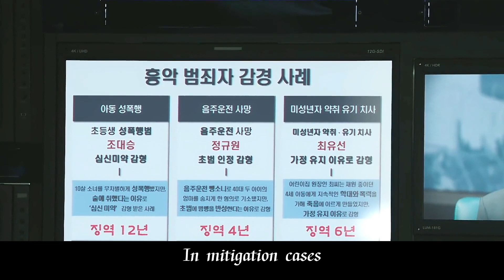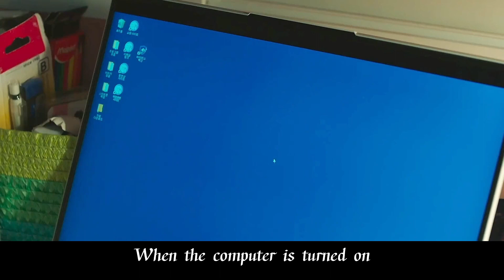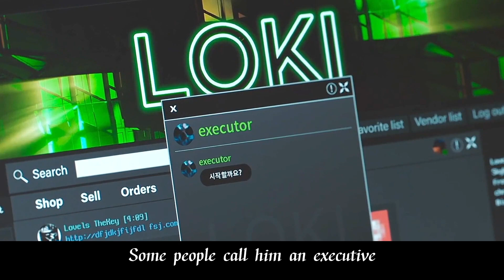As National Death Penalty Vote Underway, Do Vicious Criminals Have Human Rights or Not?